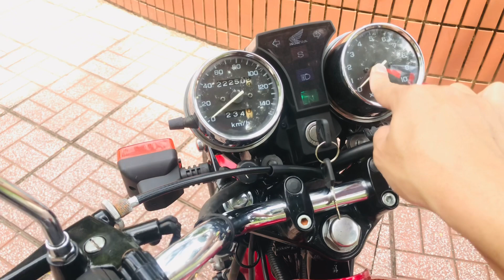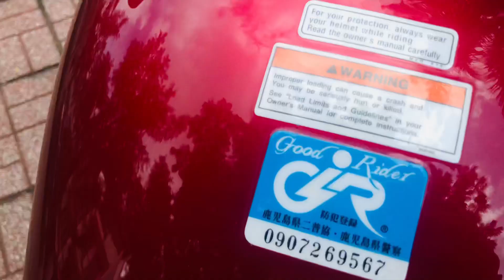Bồ câu Honda CB250cc. Màu đỏ Mận tuyệt đẹp. Hải Quang chính chủ sang tên.ae nào muốn sỡ hữu không.